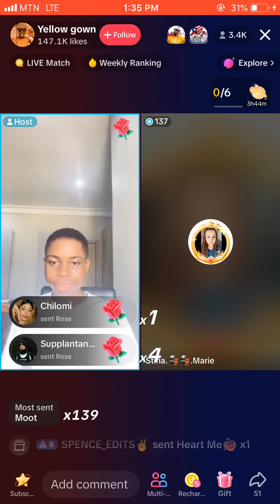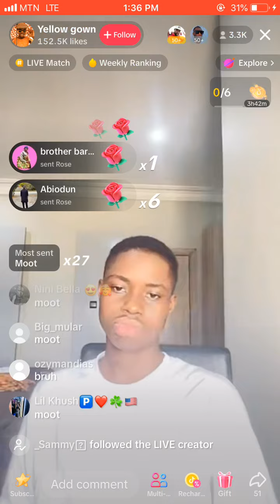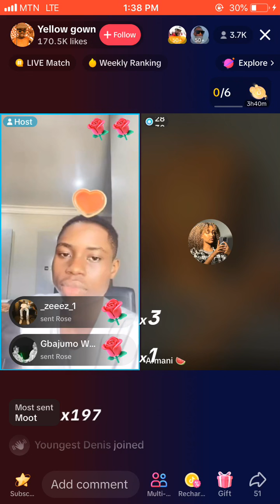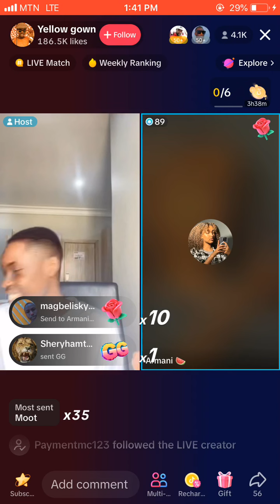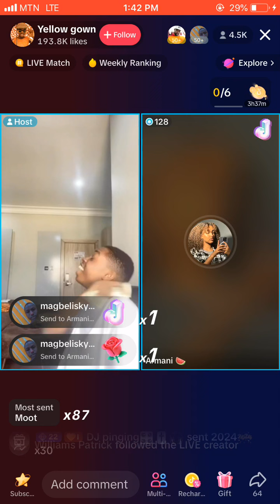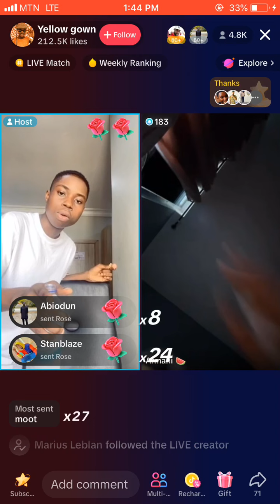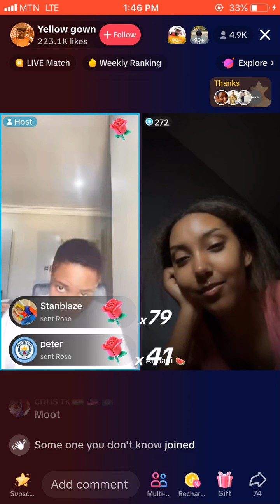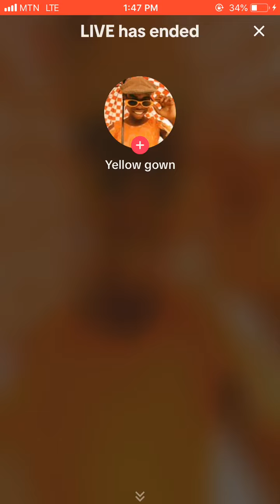Armani got jealous 😂😂😂 fypシ fypシ゚viral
Peller and Armani 🤣🤣🤣funnyvideo